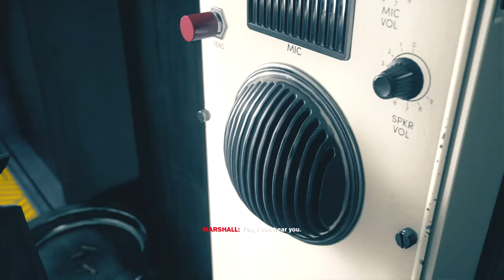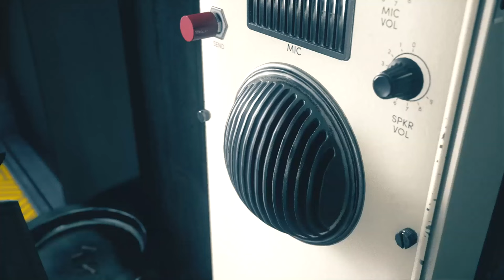Old Boys Club // CONTROL